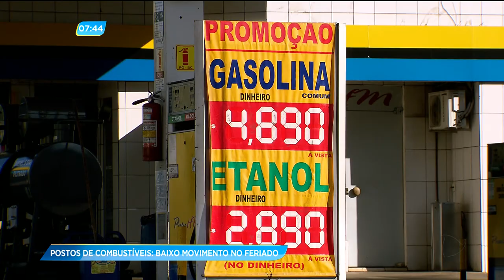GA - Postos de combustíveis: Baixo movimento no feriado - 04-06-2018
Quem ficou em Goiânia no feriado foi surpreendido por postos de combustíveis vazios. O curioso é que não foi por falta de combustível, mas sim por falta de clientes. Isso mesmo! Com o fim da greve dos caminhoneiros, a situação do abastecimento deixou de ser problema e, aos poucos, tudo volta à normalidade.